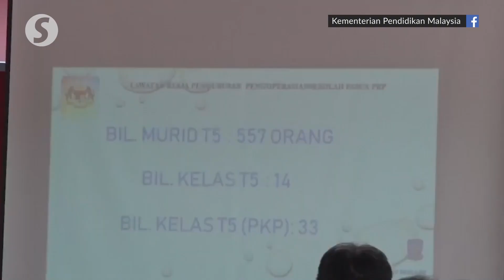Health and Education ministries to meet Tuesday to discuss plans on reopening schools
The Health Ministry and Education Ministry will meet on Tuesday to discuss plans on reopening schools, said  Datuk Dr Noor Hisham Abdullah.

The Health director-general said that on Monday, adding that the government will give at least two weeks' (notice) for parents to make the necessary preparations for their children to return to schools.